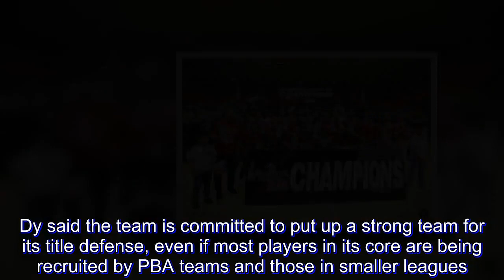More MOA Arena home games, Singapore campaign lined up for Alab Pilipinas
BIGGER things await San Miguel Alab Pilipinas for its third season in the Asean Basketball League (ABL).

Alab team owner Charlie Dy said the newly crowned ABL champions have been invited to join several tournaments during the offseason, among them the Merlion Cup in Singapore and tournaments in Macau and Dubai.

“Maraming tumatawag kay (Alab coach) Jimmy (Alapag) for international invitational cups. I think we are looking at joining the Merlion Cup,” said Dy.

Dy said the tournaments will make up Alab's preparation for its title defense in the ABL, where the Philippine side won a maiden crown by beating Mono Vampire of Thailand in a five-game finale that went the full route.

“I’ll sit down with coach Al (Chua, San Miguel sports director). We have to figure out what’s the best route for the team kung ano preparation namin for next season,” said Dy.

Dy said SMDC of the SM Group, one of Alab’s sponsors in the just-concluded season, has also committed to bring more of the team's games to the Mall of Asia Arena.

Last season, Alab played its opening game at Mall of Asia Arena against the Hong Kong Eastern, but Dy said the team could be playing in more games in the state-of-the-art venue.

“(SM head Hans Sy) promised to help us next year. Mga big games, magmo-MOA tayo,” said Dy.

Dy said the team is committed to put up a strong team for its title defense, even if most players in its core are being recruited by PBA teams and those in smaller leagues.

On Tuesday, one of Alab’s key players, Pao Javelona, was signed up by GlobalPort.

“May mga kumukuha na nga. They’ve been calling me. Sabi ko, tapusin muna ‘yung season,” said Dy.